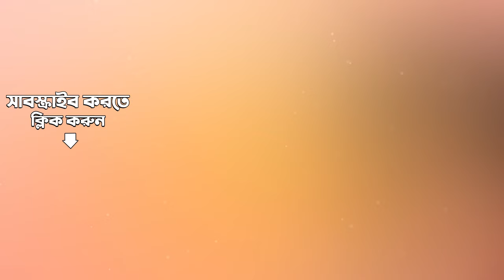Hey Parthasarathi | All Time Greats-Anjali | Anjali Mukherjee | Audio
Listen to Hey Parthasarathi sung by Anjali Mukherjee from the album All Time Greats-Anjali.

Song: Hey Parthasarathi
Album Title:  All Time Greats-Anjali
Artist:  Anjali Mukherjee
Music Director: Kazi Nazrul Islam
Lyricist:  Kazi Nazrul Islam